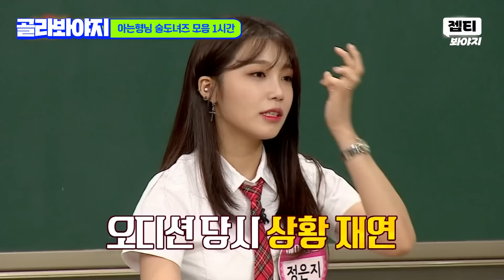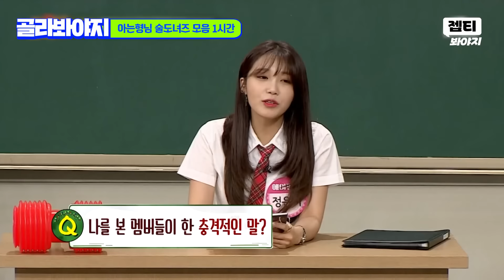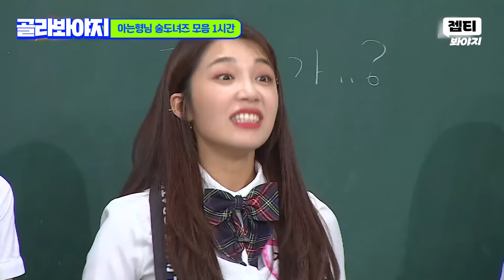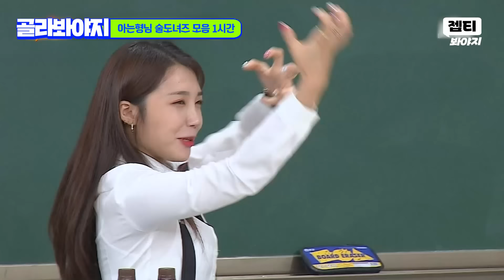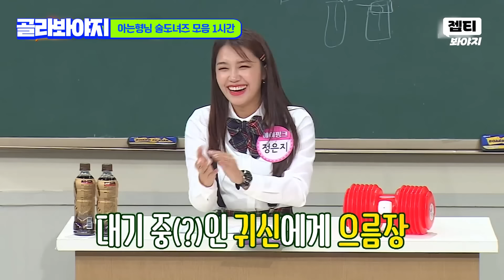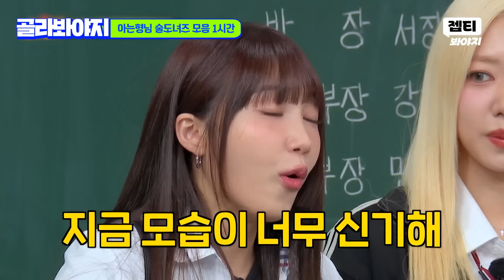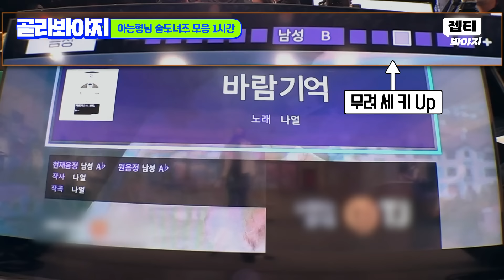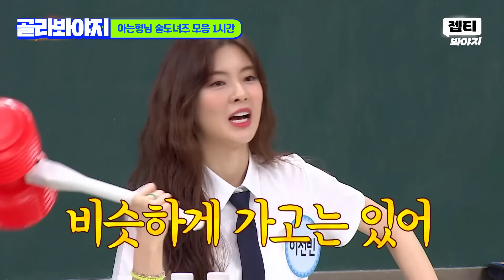(1시간) 술 없이 하이텐션 가능? 소맥 대신 🍺썰 말아주는🍺 술도녀즈 모아보기👀｜아는 형님｜JTBC 240427 방송 외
안 마시고 와도 의심되는
저세상 텐션 술도녀즈🍾